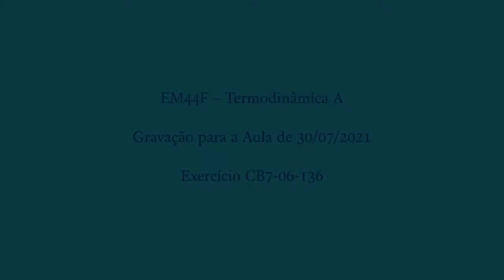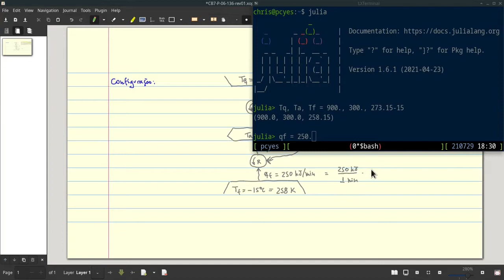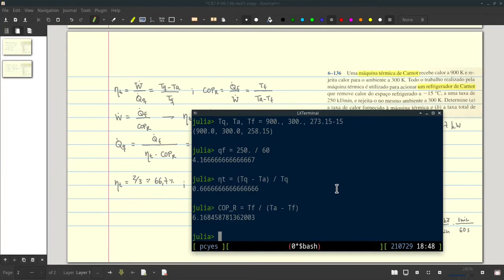EM44F SY.30.07.21-Ex-CB7-P-06-136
Gravação para Aula de Termodinâmica A de 30/07/2021 - Exercício CB7-P-06-136

# CHAPTERS:

00:00 - CNThermSci Intro
00:10 - Exercício CB7-P-06-136
04:28 - Solução - Formulário
07:19 - Solução - Balanços de Energia
08:12 - Solução - Equacionamento
11:07 - Solução - Cálculos
13:18 - Solução - Item (b)
16:43 - Comentários
17:16 - CNThermSci Outro